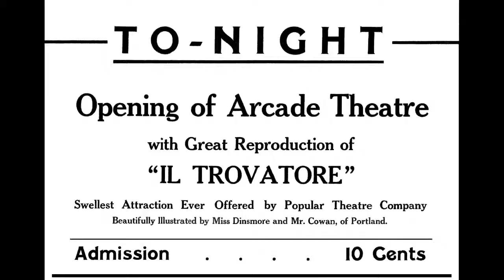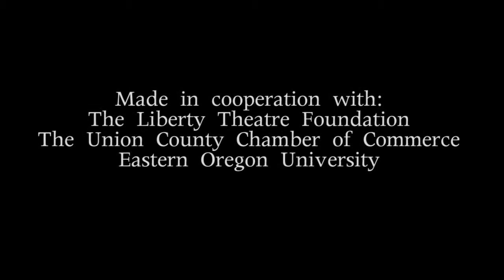Memories of the La Grande Liberty Theatre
Long time La Grande residents share their memories of the Liberty Theatre during its heyday. Learn more about the Liberty Theatre restoration project